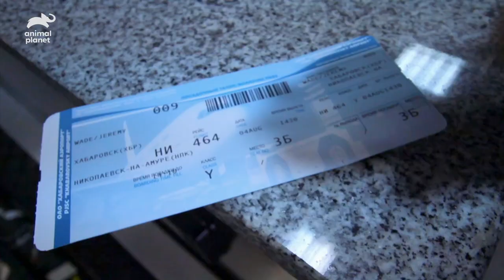Are Kaluga Fish Preying on Humans in the Amur River? | River Monsters | Animal Planet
After researching previous shark attacks on humans, Jeremy travels to Florida in order to get a glimpse into bull shark behavior.

About River Monsters:
This rip-roaring ride through the dark side of nature mixes action and adventure with mystery as Jeremy hunts for freshwater fish with a taste for human flesh. Watch as Wade deconstructs exactly how these river monsters are constructed to kill.